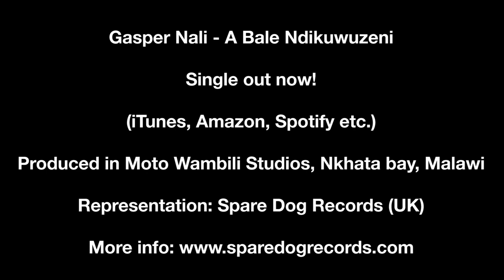Gasper Nali - A Bale Ndikuwuzeni (Official Music Video)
Gasper Nali - A Bale Ndikuwuzeni.

Or if you want it cheaper AND STILL leave more money to support Gasper

The coolest guy on earth playing the weirdest instrument you've ever seen! This is Gasper Nali's official studio recording and video of the song that has generated more than 17 million views!

Audio and Video recorded in Nkhata bay, Malawi, at Moto Wambili Studios by producer Mattias Stålnacke. Released by Spare Dog Records.

The 11 million views viral video was made 5 years ago and posted on Facebook under Latinos Post